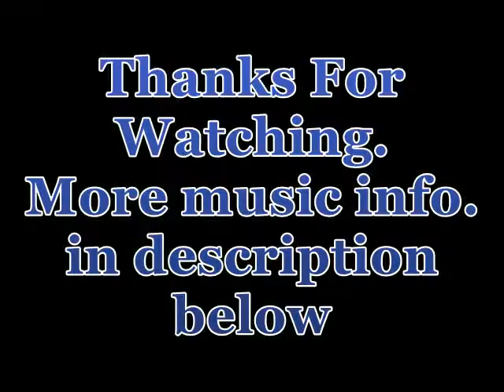Mike Lennon Prairie Sky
Mike Lennon is a prolific Musician from Phoenix, Arizona, USA and more of his music can be viewed on You Tube or listened to through Spotify, Amuse, iheart radio and other platforms